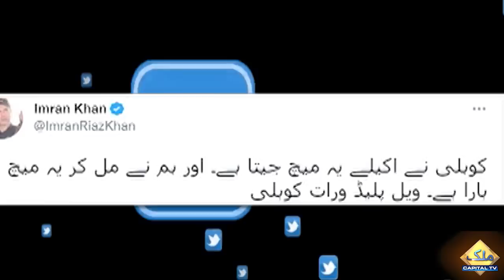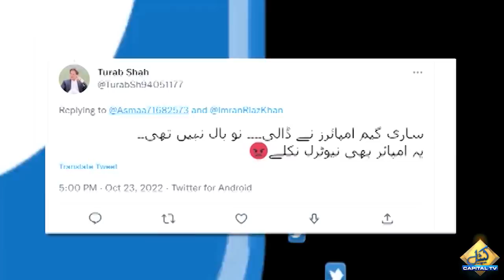Imran Riaz Reaction on Pak vs Indian Match Controversy | Capital TV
icc t20 world cup pak vs ind | pak vs ind latets | babar azam | umpires | virat kohli | cheaters | cheating | sports news | icc | bcci | pcb | Naseer hussain | brad Hogg | Capital TV